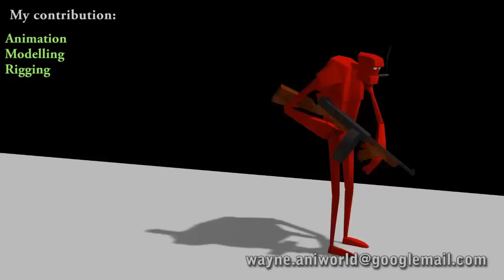Wayne Pratt - 2010 Animation ShowReel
Im currently a 3rd year BA Animation student at the University of Portsmouth
This is all my own work apart from the use of the Dee-Rig and the Bee-Boy rig.
Software:
3ds Max